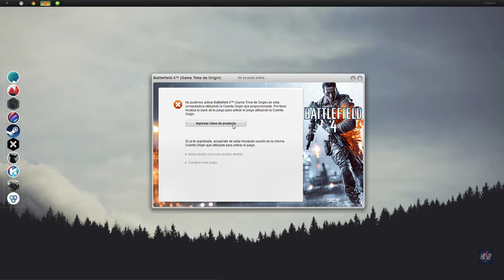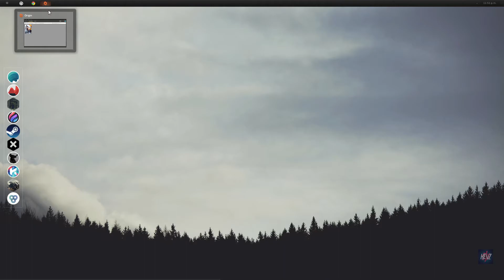Battlefield 4 Game Time Error Origin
WTF??

Instale Game time y me sale esto lo quería probar antes pero creo que lo tendré que compara de una :/
No pudimos activar Battlefield 4
Ya se a usado en esta computadora
Error de Origin